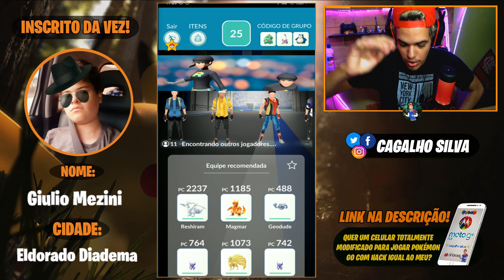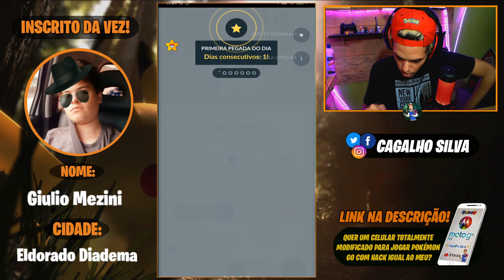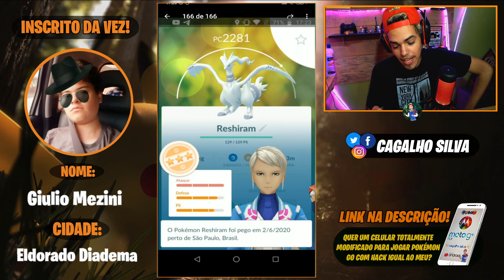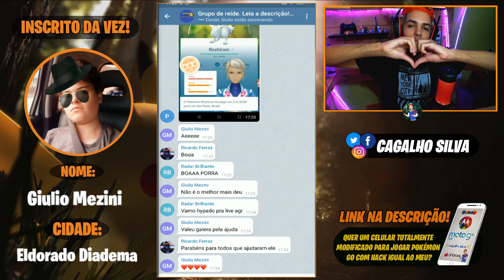A DIFÍCIL BUSCA PELO RESHIRAM 100% - AJUDANDO INSCRITOS EM REIDES! EP.2.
HOJE EU TRAGO NOSSA NOVA SÉRIE: AJUDANDO INSCRITOS QUE NAO CONSEGUEM FAZER REIDES POR FALTA DE PESSOA...